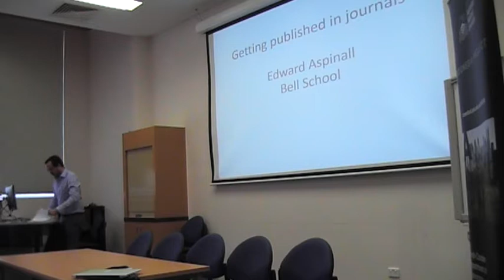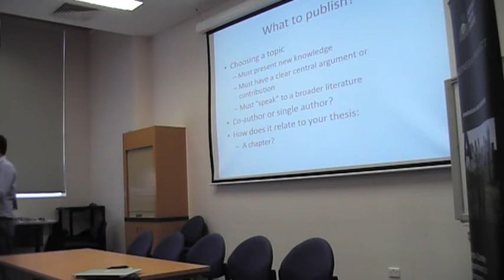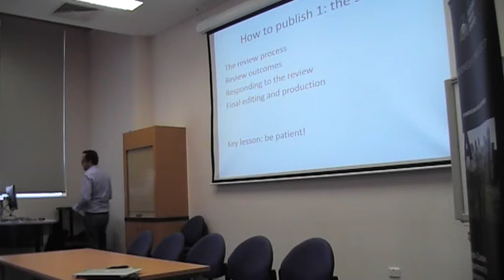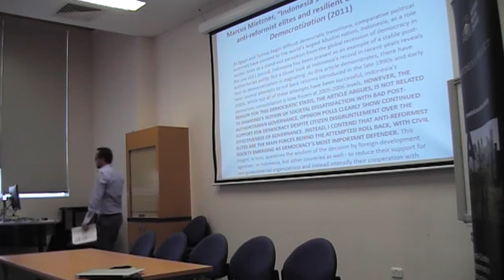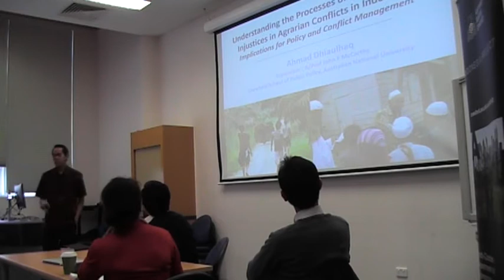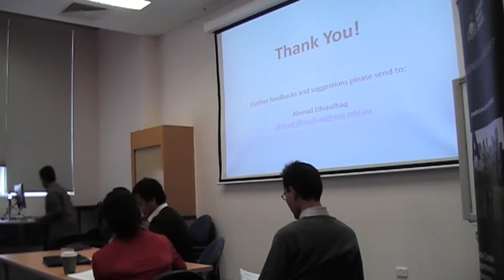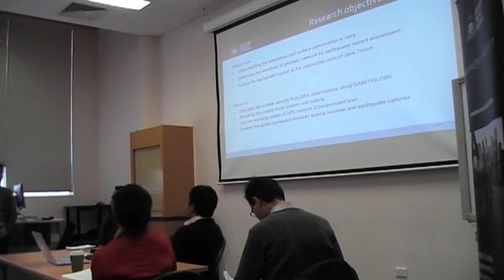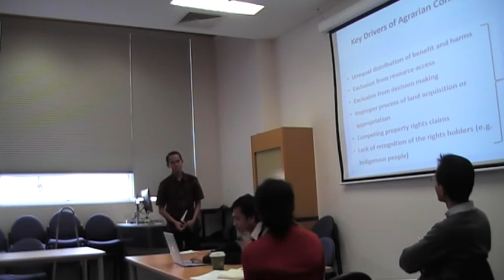“The 2015 Indonesian Students Roundtable” (Opening, Keynote Speech and Session 1)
Opening Remarks:

Awidya Santikajaya
(PhD candidate, ANU Asia-Pacific College of Diplomacy and coordinator of Indonesia Synergy)

Dr Arianto Patunru
(Acting Head of ANU Indonesia Project)

Keynote Lecture: “Publishing Your Research in Journals”
Professor Edward Aspinall (ANU Department of Political and Social Change)

Session I : Environment and Technology

Chair: Deni Friawan (PhD candidate, ANU Crawford School)

"Politics and Struggles for Environmental Justice in the Context of Agrarian Conflicts in Indonesia: Processes, Evidences and Possible Solutions"

Ahmad Dhiaulhaq (PhD candidate, ANU Crawford School)
      Discussant: Avi Mahaningtyas (Advisor, Climate and Land Use Alliance)

“The Assessment of Earthquake Hazard in the Segment of Java Trench Using High Precision Global Positioning System Measurements”

Yosafat Reza Leonard (MA candidate, ANU Geology and Earth Science)
           Discussant: Rudy Purba (Director Development Project, ANU Edge